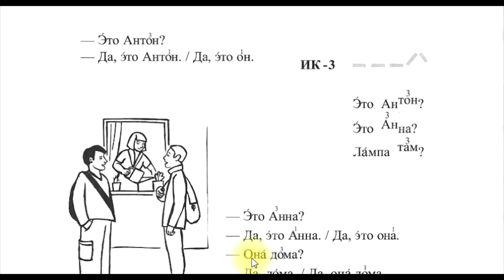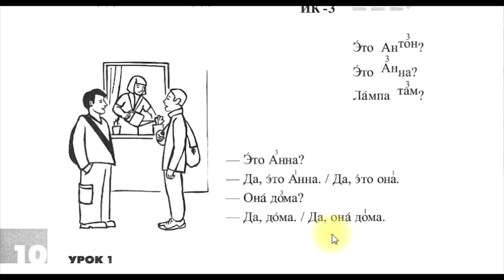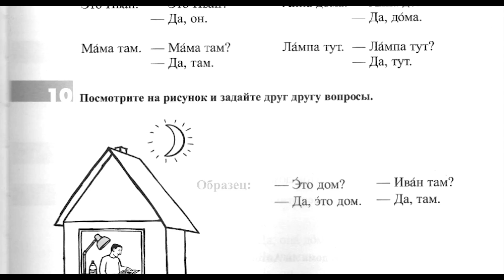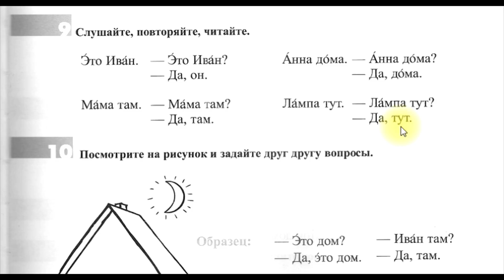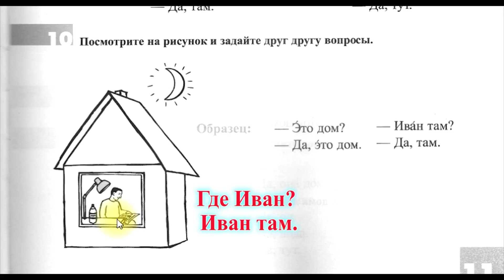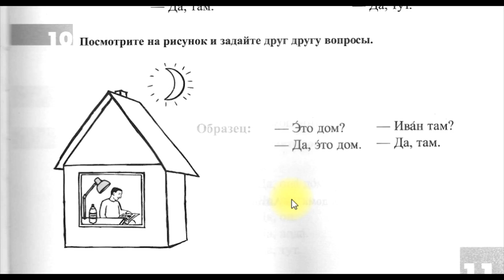Bài 1g: Đường đến nước Nga 1 | Дорога в Россию1 - Oài, ИК 3 là gì vậy trời?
💥 Tên clip: Bài 1g: Đường đến nước Nga 1 | Дорога в Россию1 - Oài, ИК 3 là gì vậy trời?